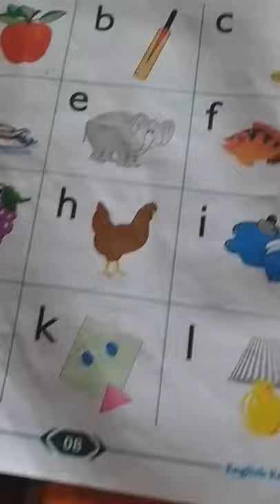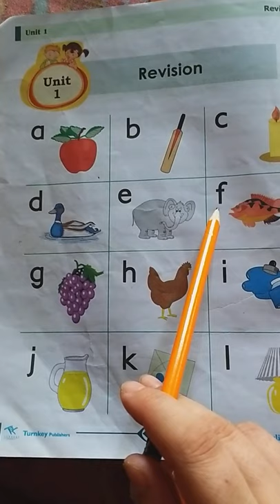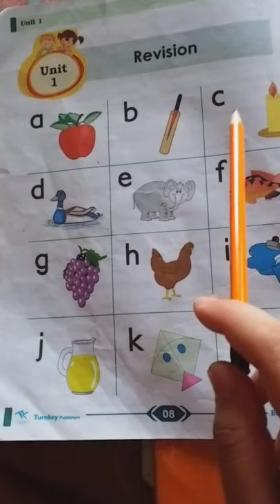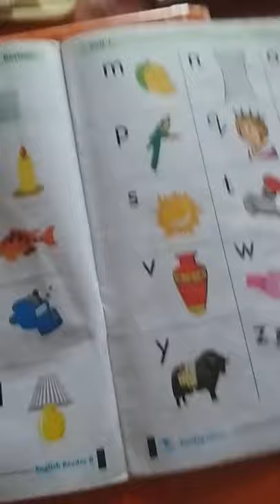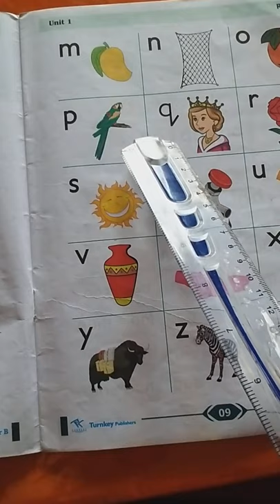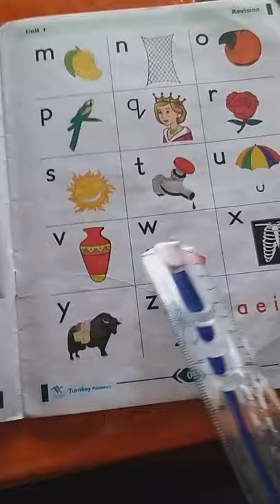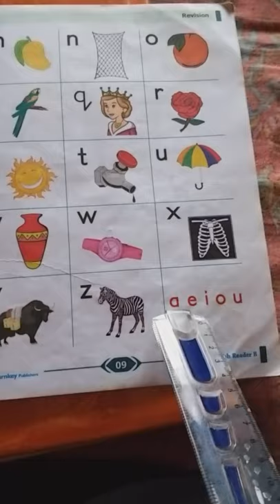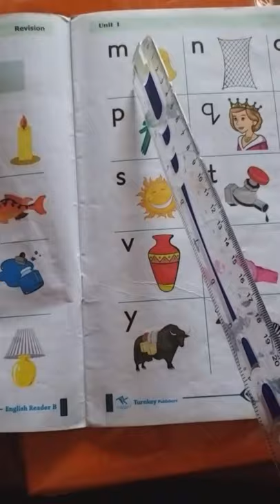Phoenix English Class Prep